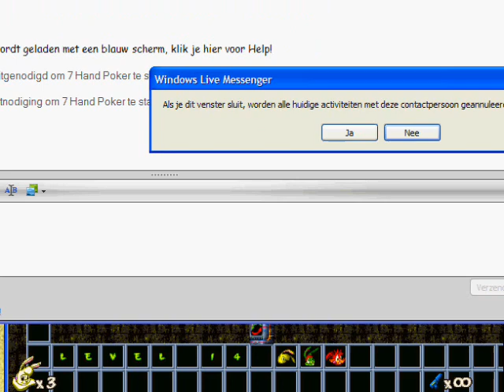JJ2[NC] - FABIAN IS CHEATING XD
Fabian cheating

and nc still rocks:D